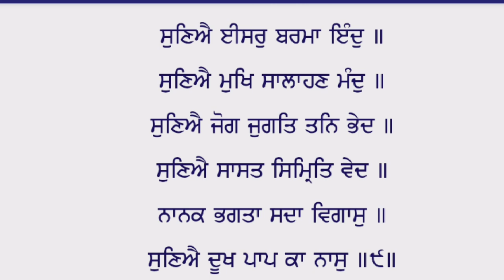Part -11 Jap Vichar ( ਜਪੁ ਵੀਚਾਰ) Prof Inder Singh Ghagga and Jagsir Singh. 2023